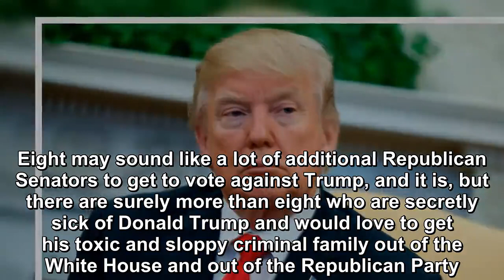Donald Trump was voted against by twelve Republican senators. Why?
This week, twelve Republican Senators voted against Donald Trump. They didn’t just vote against him on something easy, or on something unimportant.  N